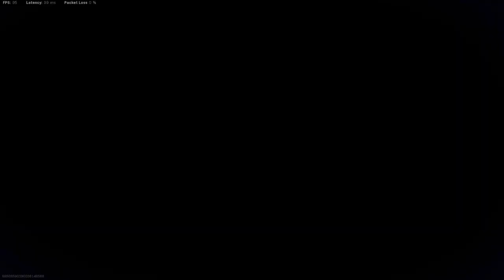Trio Hard!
Thetrademarklife
We win this trio from very good communications and great synergy!